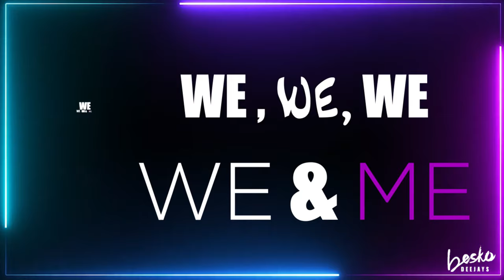BESKO DEEJAYS - Instagram We & Me (Official Lyric Video)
Clipper's Sounds ha surgido como un sello líder trabajando la música electrónica y dance en España, abarcando todos los sub-estilos derivados.

Clipper's Sounds has emerged as a label leader in the dance and electronic music in Spain, encompassing all sub styles derived.